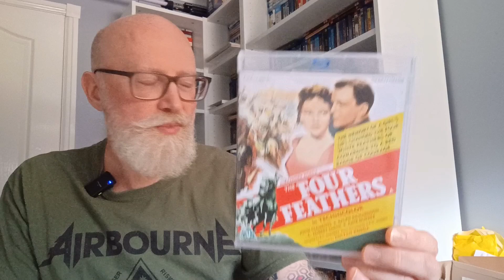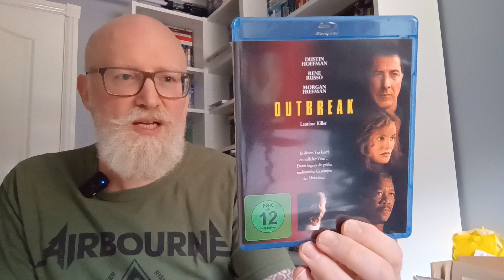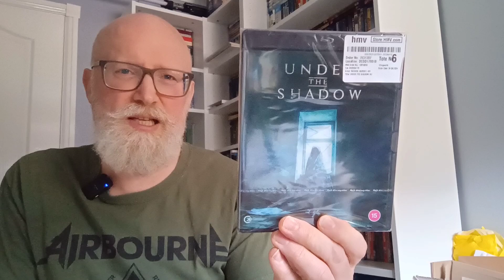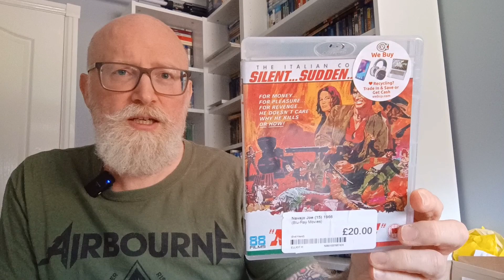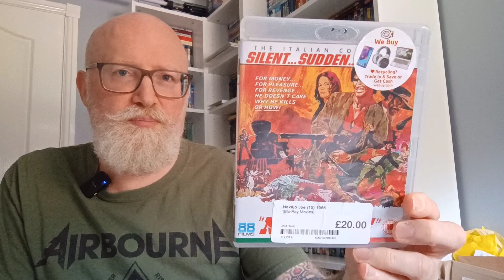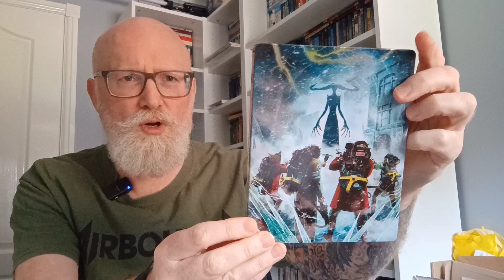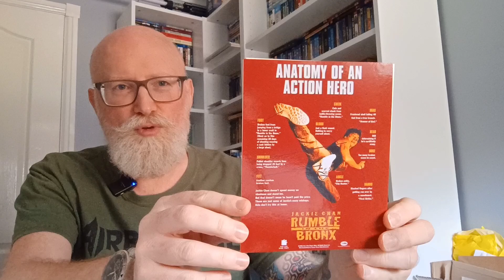JUNE '24 MOVIE PICK-UPS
See which movies I picked up during the month of June 2024.